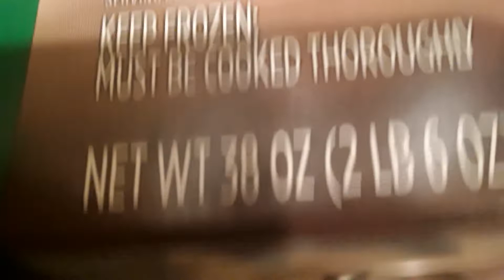Marie Callenders Dutch apple pie is yum yum yummy 🍎🥧